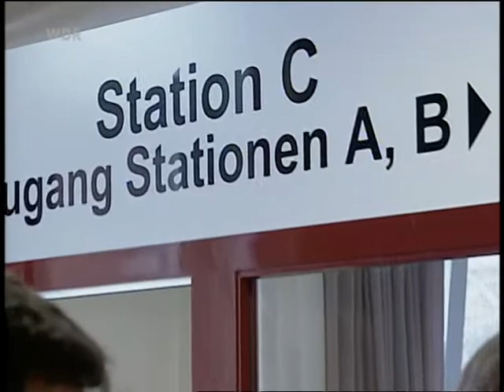Dr. Dr. Heinz Dürk - WDR Lokalzeit vom 26.09.06 / Hamm Westf.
Ab Minute 3:15.
// Dr. Dr. Heinz Albert Dürk ist in Karlsruhe geboren und Facharzt für Innere Medizin/Hämatologie, Onkologie, Rheumatologie und Palliativmedizin. Nach dem Biochemie- und Medizinstudium an der Universität Tübingen absolvierte er seine Assistenzzeit sowie seine Facharztausbildung am Universitätsklinikum Tübingen. 1995 wurde Dürk zum Oberarzt der Abteilung Hämatologie, Onkologie und Immunologie der Tübinger Universitätsklinik ernannt. Es folgte die Position als Leitender Oberarzt der Inneren Abteilung am St. Franziskus-Hospital Flensburg, bevor Dürk 1998 Chefarzt der Abteilung für Hämatologie, Onkologie und Immunologie der Inneren Klinik des St. Marienhospitals Hamm wurde. In dieser Position gründete er auch das Onkologische Zentrum Hamm e.V., dessen Vorsitzender er seit 2010 ist. Vor seinem Wechsel zur St. Barbara-Klinik Hamm GmbH war er zuletzt im Rahmen des Gesundheitsverbundes Hamm als Chefarzt der Klinik für Hämatologie, Onkologie und Palliativmedizin am Evangelischen Krankenhaus Hamm tätig. Er ist Mitglied in verschiedenen nationalen und internationalen Fachgesellschaften und als Ärztlicher Beirat in Selbsthilfeorganisationen aktiv.